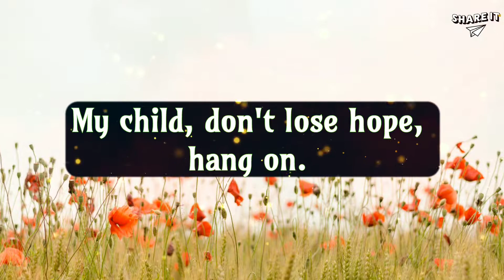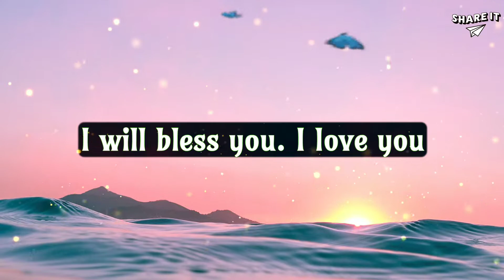God's Says Only 0.1% Of People will Watch This | God's urgent message for you Today